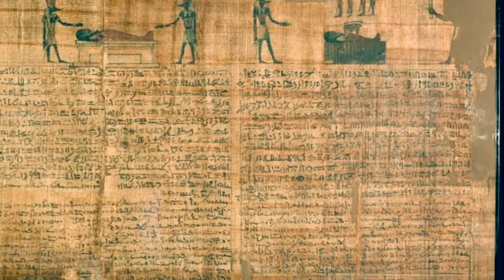JUDGE MANOUSARIDIS : FEDERAL COURT